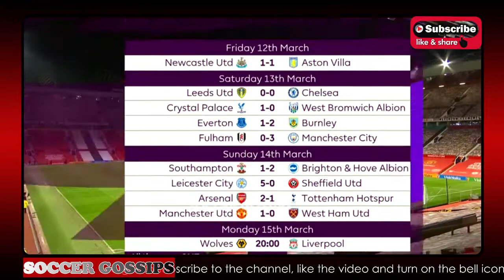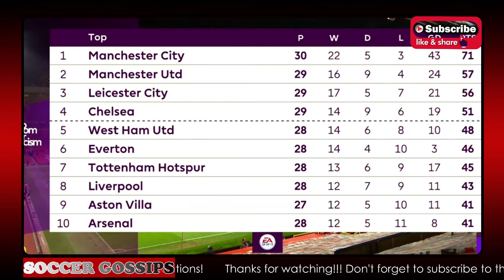Manchester United vs West Ham 1-0 {POST MATCH ANALYSIS AND REACTION} WESTHAM TOP 4 HOPES Shattered😱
Manchester United stretched their unbeaten run in all competitions to 13 games after a second-half own goal by West Ham United's Craig Dawson gave them a 1-0 home win in the Premier League on Sunday.

The result left United second on 57 points from 29 games, 14 behind Manchester City who have played a game more, while West Ham stayed fifth on 48 points from 28 matches, three behind fourth-placed Chelsea with a game in hand.

United were twice denied by the woodwork and by a pair of fine saves from visiting goalkeeper Lukasz Fabianski but they ground out their victory as Dawson turned an inswinging Bruno Fernandes corner into his own net in the 53rd minute.

The own goal was the first West Ham have conceded this season, leaving Liverpool, Aston Villa, and Crystal Palace as the only Premier League teams to not concede and own goal.

Fabianski tipped a Mason Greenwood shot onto the outside of the post in the first half and, after the hosts took the lead, clawed a first-time shot by Fernandes out of the bottom right corner.

Greenwood rattled the woodwork again after a darting solo run from his own half in the 76th minute as the home side looked to exploit gaps with West Ham throwing men forward.

The subdued visitors posed no threat up front as United, who were missing injured strikers Edinson Cavani and Anthony Martial, held out comfortably in the closing stages.

Next up, United will play the second leg of their Europa League round-of-16 tie with AC Milan on Thursday before visiting Leicester in the FA Cup quarterfinals on Sunday.

West Ham, who remain in fifth place -- three points off Chelsea in fourth -- will next host Arsenal in the Premier League on Sunday.